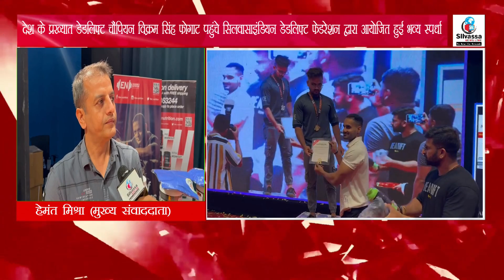सिलवासा डोकमंडी कॉलेज में विक्रम फोगाट की उपस्थिति में कार्यक्रम Silvassa Dokmandi Silvassa News DNH